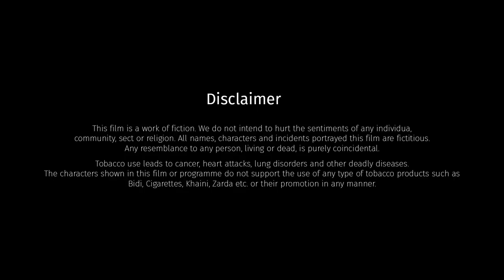Tari Yaado Season - 1 | EPISODE 05 | Maulika Patel | Ravi Gohil | Hina Trivedi | Gujarati Web Series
સાચો પ્રેમ અને એ પ્રેમ પામવા ફોરમની જીદ... એટલે "તારી યાદો" ...પ્રેમની પહેલી સીઝન ૧૪ ફેબ્રુઆરી થી...

ProMovie Presents
Film By:
Kalpesh Vyas  |  Viral Kapadia  |  Gopal Prajapati
Produced by:
Bhavdatt Patel
Starring:
Maulika Patel  |  Ravi Gohil  |  Hina Trivedi  |  Parth Jani
Concept By:
Viral Kapadia

Written By:
Narendrasinh Rana  |  Viral Kapadia
Poetries Written By:
Vikas Surani
Music Director:
Birju Kanthariya (Recording Studio Avadhooti, Vadodra)
D.O.P:
Viral Kapadia
Assistant D.O.P
: Jaimin Pandya

Production Managed by:
Vivek Patel
Dubbing By:
Vijay Daraji (Musica Studio, Ahmedabad)
Title & Publicity Design and Animation By:
Gopal Prajapati
Digital Marketing by: Abbas Kapasi (W3 Marketing School)

Make-up by
: Hasmukh Shrimali
Hair Stylist:
Kiran Rathod
Behind The Scenes by:
Jaimin Pandya

Lights and Equipments
: Dharmendrabhai (Creative)

Light man:
Naresh Chauhan,
Ashish Parmar
, Gunvant,
Vijay Bharvad
, Manish Parmar
, Lalabhai Parmar
, Vipulbhai Parmar

Production Designed By:
ProMovie

Location Partner:
AIT Ahmedabad, SBR Social
Digital Marketing by: Abbas Kapasi
Special Thanks:
Nisarg Trivedi

Shri Shyamjibhai Patel( Rajubhai) Chairman, AIT AHMEDABAD
Shri Damjibhai Patel Hon Secretary,  AIT AHMEDABAD
Shri Maulikbhai Thakkar Trustee,  AIT AHMEDABAD
Shri Rajeshbhai Patel Trustee,  AIT AHMEDABAD

Shri Virendrabhai Patel Trustee,  AIT AHMEDABAD
Shri Divyeshbhai Patel Trustee , AIT AHMEDABAD

Dr Sraradadevi Mandalapu Principal, AIT AHMEDABAD
Shri Viranchi Panchal Registrar , AIT AHMEDABAD

Shri Vipul Patel Campus Head, AIT AHMEDABAD

Kalpesh PateL
Rajeshree Kalpesh Patel
Dhruvin Patel

Richa Dhruvin Patel

Harshiv Patel
Umang Patel

Shruti Vasudevan

Sahil Parsala (CA)

Dharmesh Suthar
Dhaval Patel
Gautam Mehta
Meet Patel

Riddhi Amdavadi
Tithi Amdavadi
Shri Rang

Padmesh Suthar
Jigar Patel
Vismay Pandit

ABHIRANG (Shree Rang Yuva Sangathan)